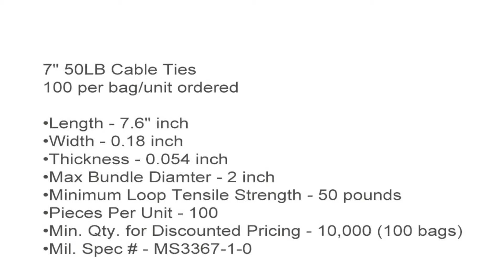7" 50LB Cable Ties - 7 Inch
7" 50LB Cable Ties - 7 Inch, 50 Pound

7" 50LB Cable Ties
100 per bag/unit ordered

•Width - 0.18 inch
•Thickness - 0.054 inch
•Max Bundle Diamter - 2 inch
•Minimum Loop Tensile Strength - 50 pounds
•Pieces Per Unit - 100
•Min. Qty. for Discounted Pricing - 10,000 (100 bags)
•Mil. Spec # - MS3367-1-0

To receive a quantity discount, you must order a minimum of 10,000 (100 bags) of this particular fastener.

Looking for Multi Colored Cable Ties? Try our Multi Colored Cable Tie Value Packs, 10 colors in total